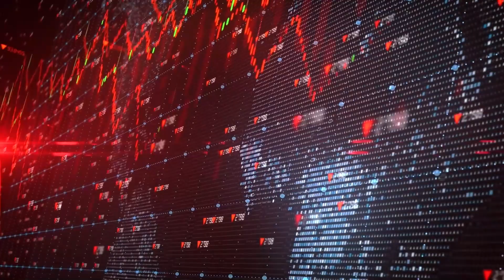8 Step Process to Buying a Home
On today’s episode Xavier & Dave discuss the 8 step process to purchasing a home, how the military was a cheat code, how he was able to house hack with a roommate without his roommate knowing he owned the property, why you can’t build generational wealth without doing generational actions & more.

Follow him on all platforms @HouseRichDave

Follow the show on Instagram @millionaire.mindsetspod and your host @OfficialXaviermiller

Careerist training programs can equip you with all the necessary knowledge, mentorship, and advice to become a Tech specialist, regardless of your experience or college degree. Careerist offers an interactive course that takes less than six months to complete and provides one-on-one guidance from personal mentors. Moreover, Careerist has already helped over 1,000 graduates secure high-paying jobs in tech across 40 different states.

The Keys to Podcasting Course: Are you ready to start your own podcast or are you looking for some help scaling your podcast to the next level? Then we have just what you need! The Keys to Podcasting Course is available today for only $47